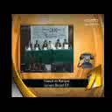Participación de la Consejera Yolanda León en Capital 21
La Consejera Yolanda León Manríqez nos aclara las dudas acerca de como marcar la boleta respecto a las candidaturas comunes en el DF.